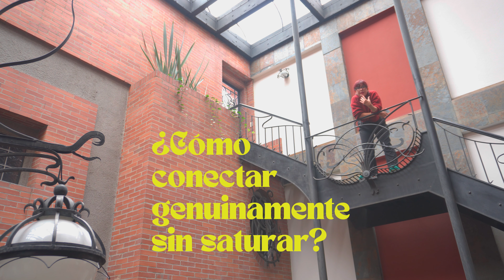¿Qué es el Rebranding?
¿Sabías que un simple cambio en la imagen de tu marca puede revolucionar tu negocio? En este video, te explico de manera súper sencilla qué es el rebranding y cómo puede darle un nuevo aire a tu empresa. ¡Dale un refresh a tu marca y atrapa a nuevos clientes!